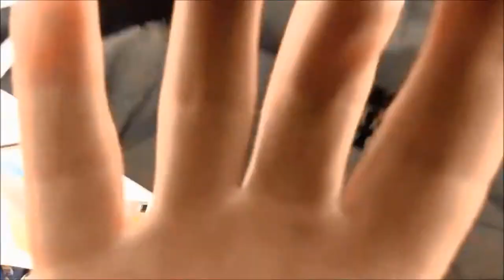Eichenried bei München - Nazi bedroht Journalist 29 04 2019 Beweissicherung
Eichenried bei München
Nazi bedroht Journalist mit Waffe - Schlagwaffe
Video zwecks Beweissicherung
Muslima mit Trompete begeht Körperverletzung
Polizei Anzeige Verhaftung